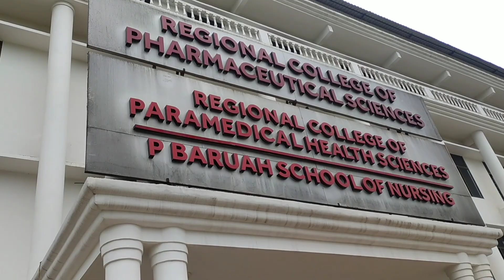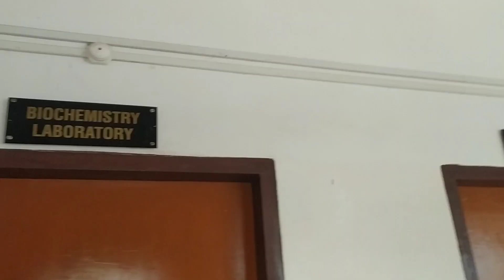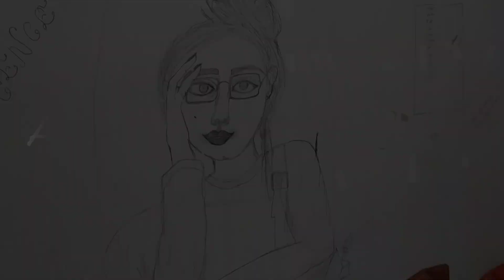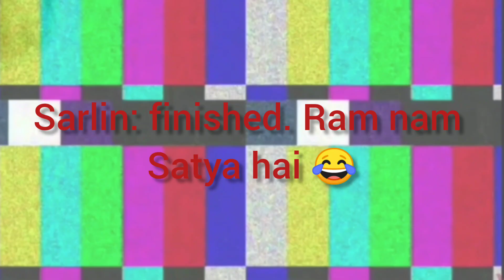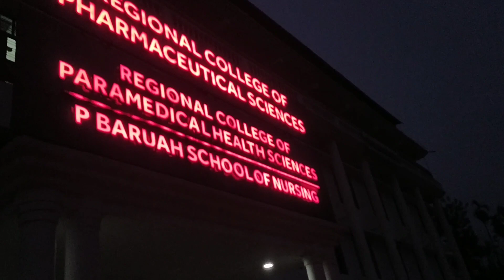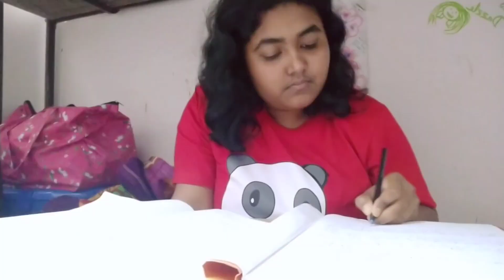RIPT /My 𝙃𝙤𝙨𝙩𝙚𝙡 life /part 1/ RIPT group of institutions,sonapur/ Sams dazzle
niha's chennel name
"Niha Alam"

i hope you guys love my hostel life part 1